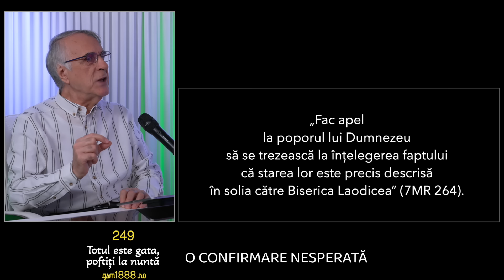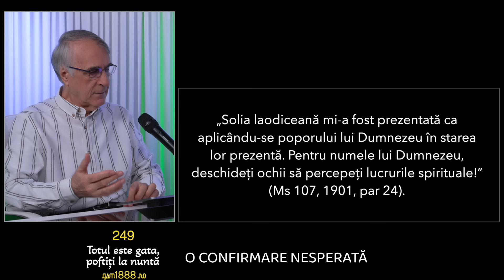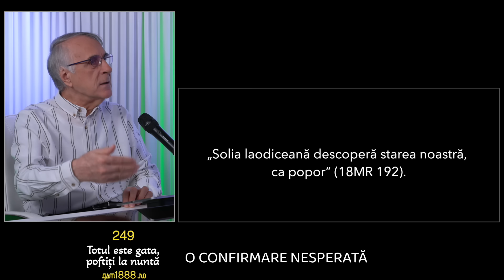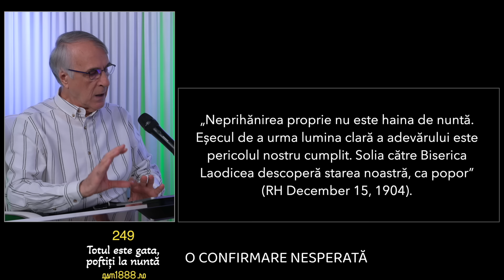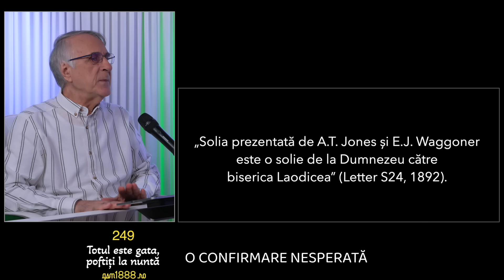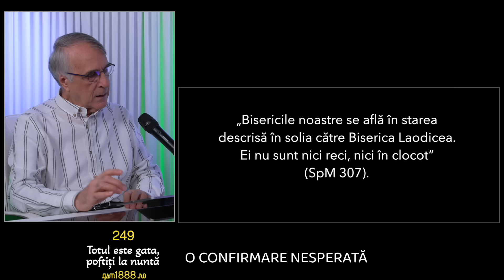249 - O confirmare nesperată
Vineri, 1 noiembrie 2024 - Dumnezeu a avut grijă să avertizeze clar și chiar de la început că solia Martorului Credincios către Biserica Laodicea este chiar despre Biserica Adventistă. O perioadă de timp acest lucru a fost acceptat, și chiar folosit pentru a demonstra că aceasta este ultima biserică înaintea revenirii lui Hristos, că nu va exista o altă biserică după ea, și că cei ce încearcă să propună alcătuirea unei alte biserici sunt greșiți. Dar în ultimele două-trei decade tonul s-a schimbat, liderii făcând eforturi considerabile să evite orice identificare cu acea biserică dubioasă descrisă în Apocalipsa. Și totuși, în toate acțiunile, demersurile și proiectele lor, ei demonstrează cât se poate de clar că sunt exact acel înger care declară fără ezitări: „Sunt bogat, m-am îmbogățit și nu duc lipsă de nimic.”